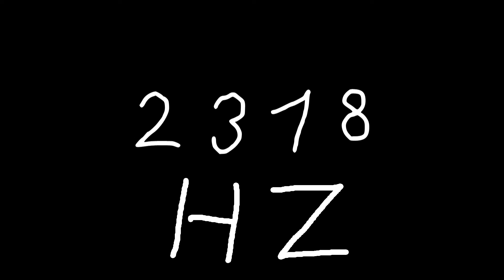2318 hz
Just sound.

chords
sounds
noise
tone
noises
tones
audio
wave
waves
sin
sine
sinus
sinoid
heart
heartbeat
resonancy